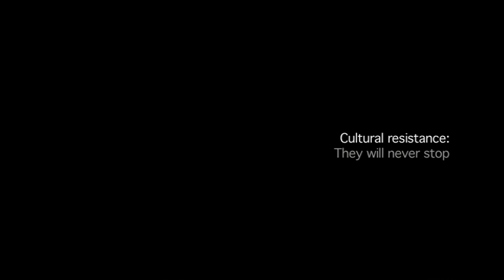15.-Cultural resistance in Baghdad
In the theater of the Academy of Fine arts of Baghdad, a group of students debate about iraqui cultural resistance.